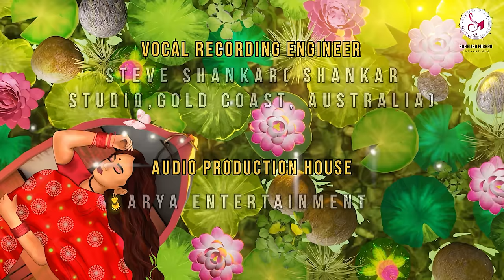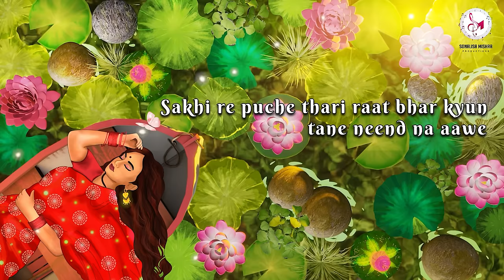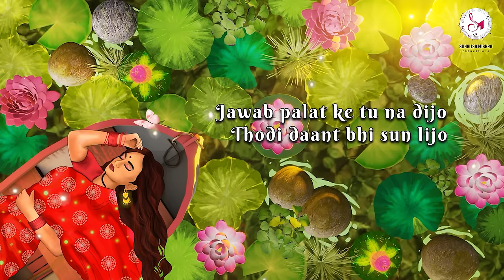Kesariyo Rang Jhoome | Sonalisa Mishra | Viral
Kesariyo Rang Jhoome is a vibrant rendition of a traditional Rajasthani folk song that weaves a heartfelt conversation between two newly married girls. Through melodious tunes and richly woven lyrics, it portrays their candid discussions about their husbands and the dynamics within their new families. The song captures essence of these intimate conversation, narrating the nuances of relationships, emotions, and the journey into a new phase of life. With its cultural roots embedded in Rajasthani folklore, this rendition invites listeners to immerse themselves in the tradition while resonating with the universal themes of love, family and adaptation.

Audio Credits
Song: Kesariyo Rang Jhoome
Singer: Sonalisa Mishra (Australia)
Composers: Viraal & Arya (Mumbai)
Lyrics: Viraal
Music Programmers: Vishal Khatri & Arya Acharya
Mix & Master: Steve Shankar (Gold Coast Australia)
Vocal Recording Engineer: Steve Shankar (Shankar Studio, Gold Coast, Australia)
Audio Production House: Arya Entertainment
Animation and Illustration: Garima Verma (Mathura)

Hope you like my latest release. Listen and feel the vibes.